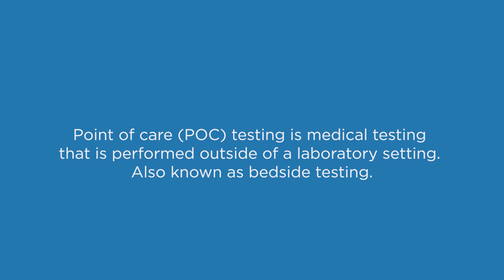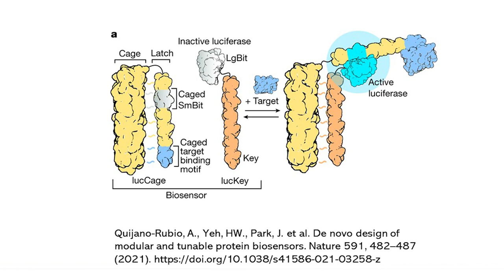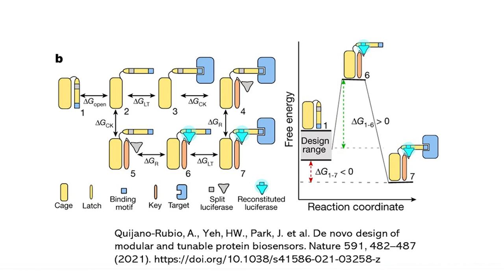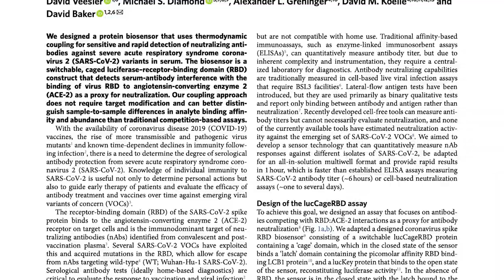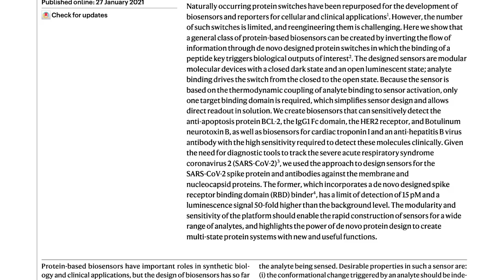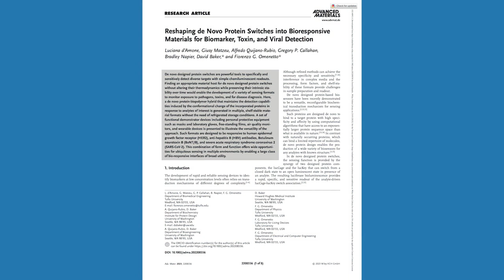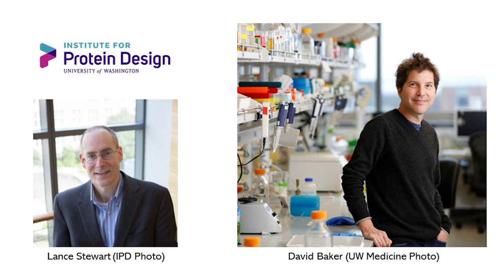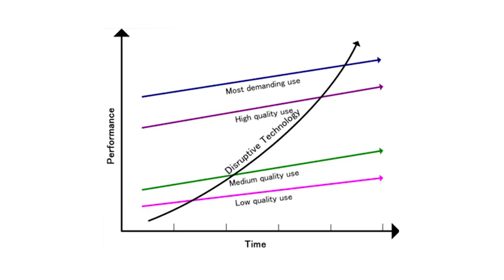De Novo Protein Biosensors: Transforming Point of Care | Exploration Science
In this episode of Exploration Science, Dr. David Shoultz, Chief Operating Officer & Co-Founder of Monod Bio discusses the next generation of clinical diagnostics and how the company is transforming point of care for patients. Tune in and learn how scientists at Monod Bio are driving diagnostic innovation through de novo protein design and deploying lucCage technology. This platform is based on research conducted by Dr. David Baker and scientists at the University of Washington Institute for Protein Design to generate artificial luciferases with optimized size, stability, substrate specificity, and photophysical properties.